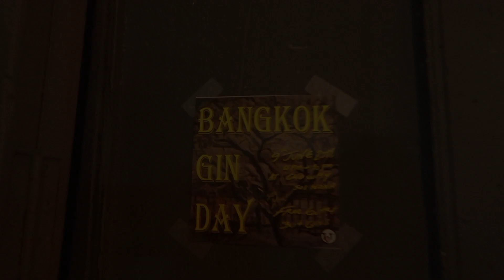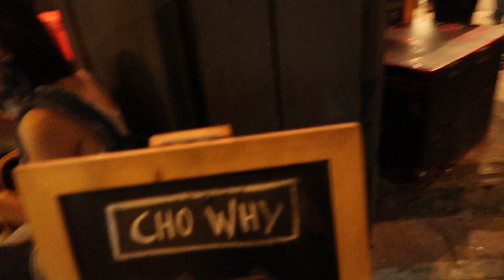BKK GIN DAY 2018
The small festival for gin lovers in Bangkok